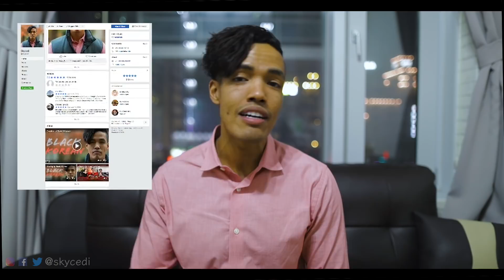One Month in South Korea Update | Life of an EPIK English Teacher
Hey guys! It's been a little over a month since I've moved to South Korea as an English Teacher with EPIK. I thought it would be a great time to give you an brief update on how my life has been so far moving here.

I'm a half-Korean half-Black (Blasian) man with a passion for bringing awareness of Korean culture through real-talk discussions, interviews, sketches, and vlogs!

A bit about me:
• Bi-racial - Korean (Mother) and Black (Father) - Blasian
• I love Korean culture, food, and music
• I live and work in South Korea
• I create and produce music

I'm hoping to build an awesome, vibrant, and positive community in this channel so we can add value to one another!

• --- • --- • --- • --- Gear I Currently Use (with Links) • --- • --- • --- • --- • --- •
Edited with: Final Cut Pro X & Adobe Premiere Pro

• The Perfect Vlogging Camera
• The Cinematic Beast
• Beautiful Prime Lens
• Awesome Telephoto Zoom Lens
• Pro Camera Mic
• Great Budget Mic
• Audio Recorder
• Cool Bendy Tripod